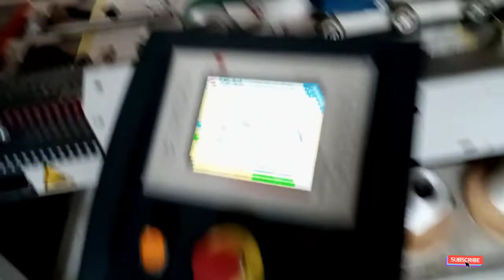Innovation du production works in the factory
Innovation simple